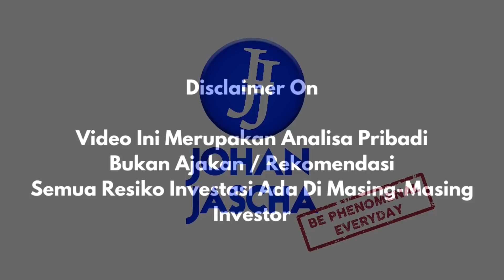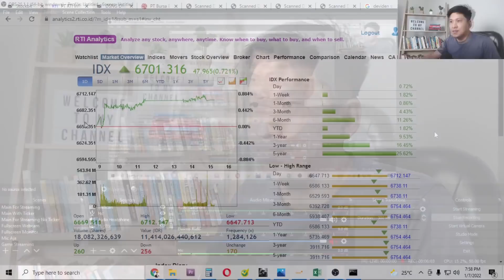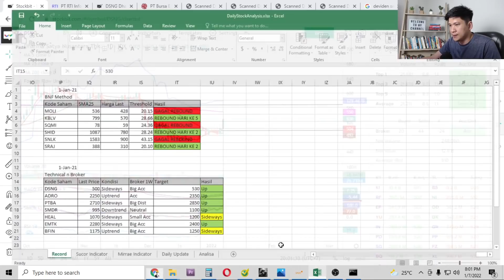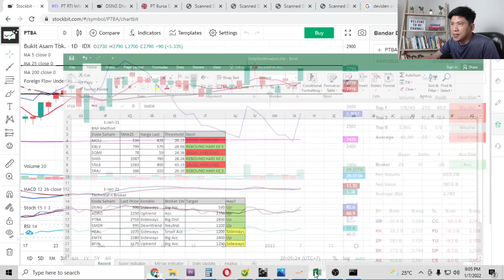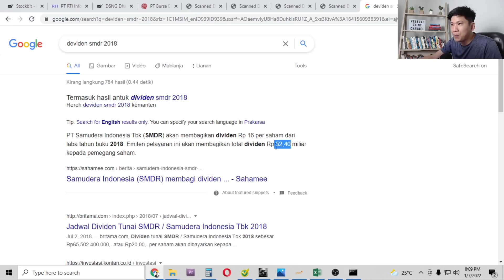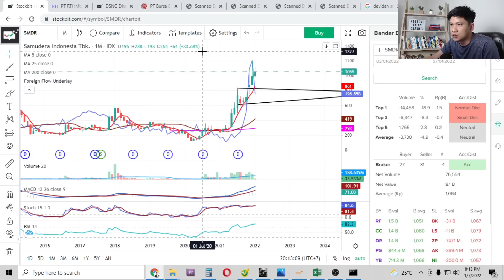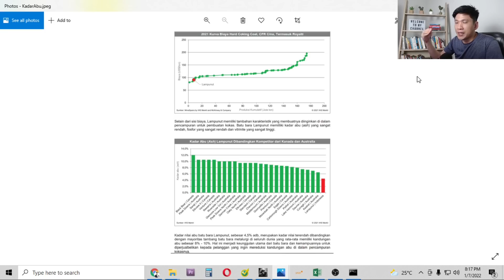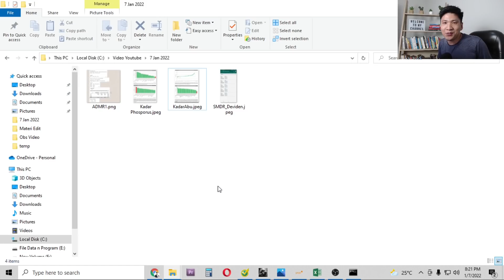Budaya Kaizen Astra , Pelarangan Ekspor Batubara Dan Kembali Masuknya Asing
Open Account Saham : Whatsapp Only (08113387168)